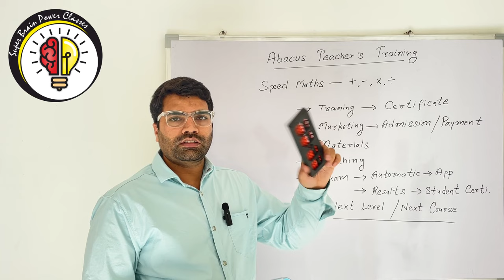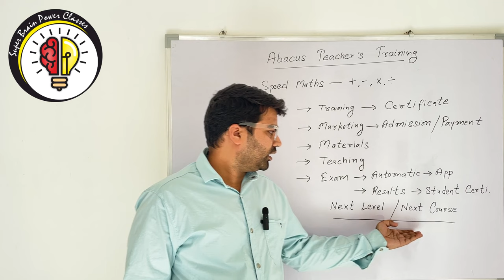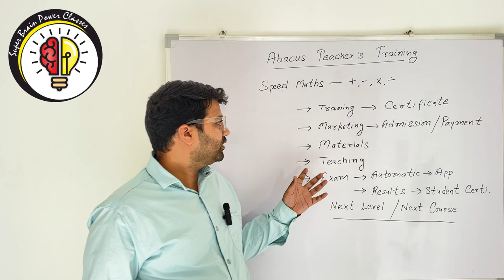Abacus Teacher Training Course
abacus
abacus addition
Abacus book
Abacus books
abacus by finger
abacus classes
abacus competition
abacus course for teachers
abacus division
abacus formula
abacus formulas
abacus franchise
abacus institute
abacus introduction
abacus learning,
abacus level
abacus level 2
abacus math
abacus math in hindi,
abacus maths
abacus maths tricks
abacus multiplication
abacus national level competition
abacus practice
abacus tool
abacus training